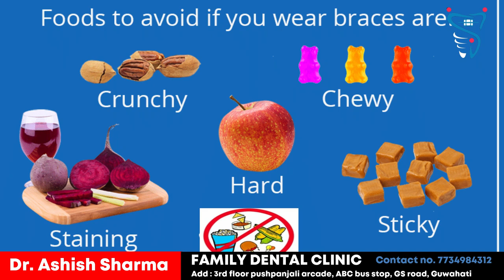Types of braces | Best braces treatment in Guwahati | Family Dental Clinic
best braces in guwhati
dental braces
guwahati dentist